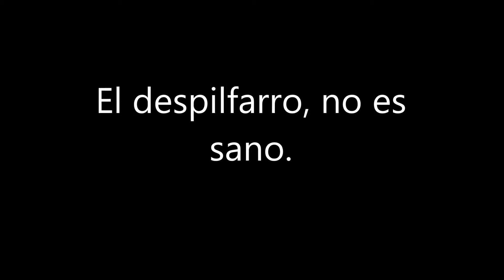El despilfarro no es sano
UN PADRE Y UNA HIJA QUE NO QUIERE COMER Y TRES MESES DESPUÉS EL PADRE ESTA EN PARO Y LE DICE A LA HIJA QUE ES LO ÚNICO QUE TIENE PARA COMER Y LO COMPARTE CON ÉL